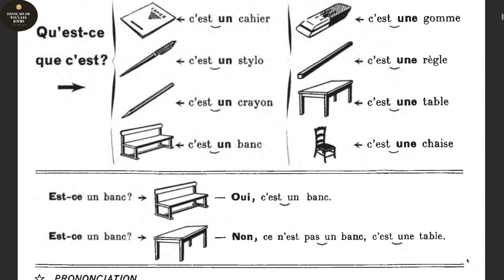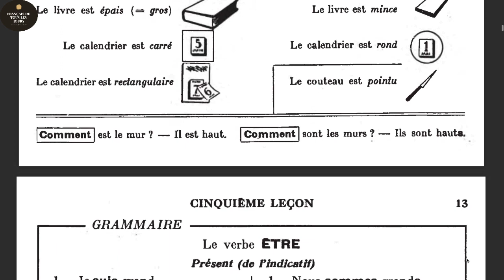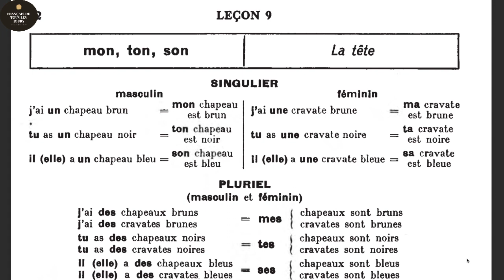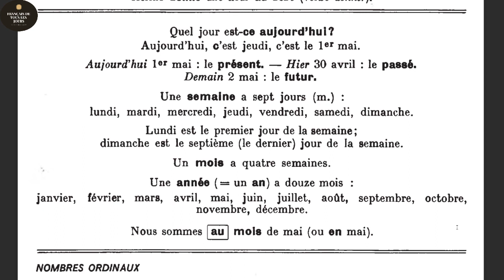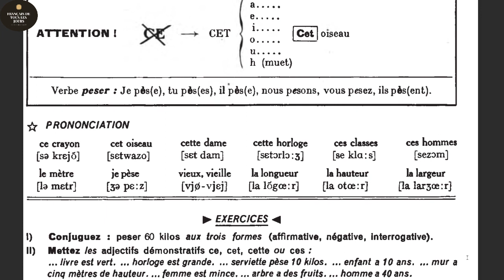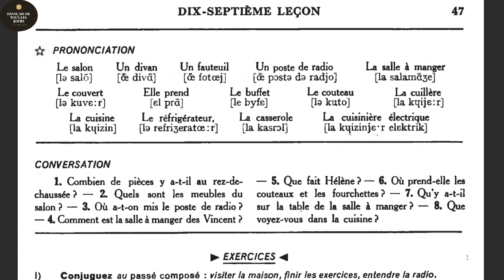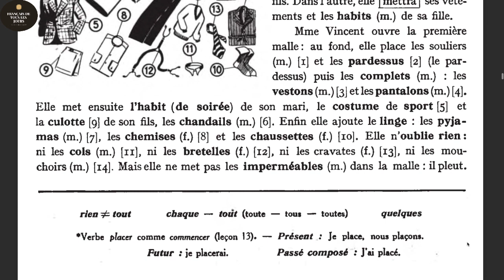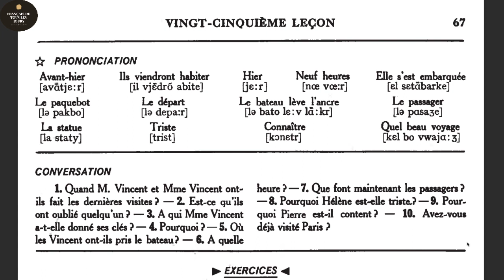COURS DE LANGUE - Compréhension orale - Leçons de 1 à 25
COURS DE LANGUE ET DE CIVILISATIONS FRANÇAISES
Les enregistrements pour travailler la compréhension orale ; ceci est la première partie du livre, les leçons de 1 à 25, l’ancien enregistrement dont la qualité sonore n’est pas au rendez-vous ; par contre, c’est une excellente source de travail pour les débutants.
La méthode : on peut écouter chaque leçon ou passer une écoute entière de cinq ou dix leçons en même temps, tout dépend de votre temps. Ce travail est progressif, ne jamais sauter les leçons. Bon travail à toutes et à tous.